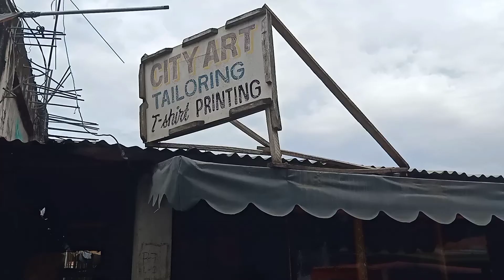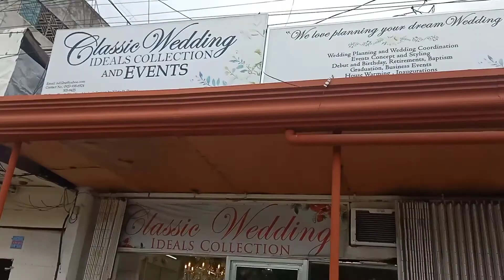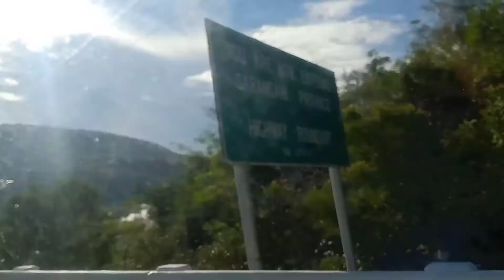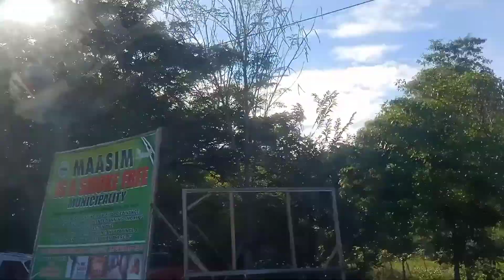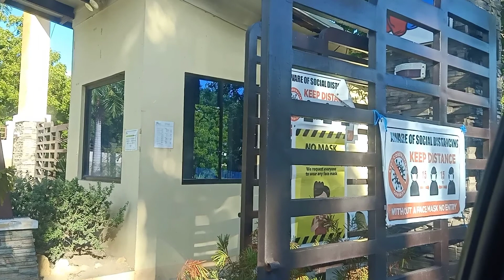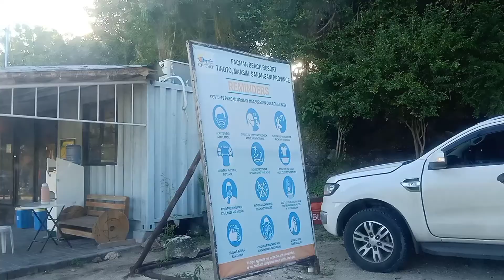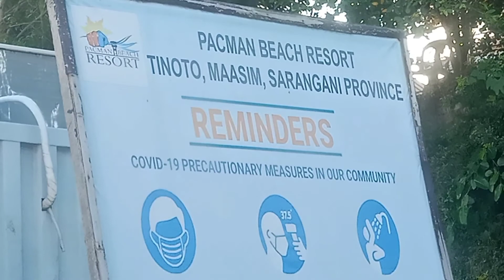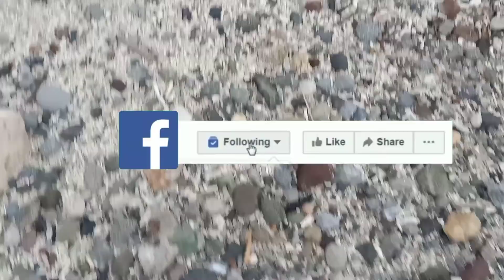FINALE BTS MARK AND JANNETTE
WELCOME BACK !!!

THE PART 3 / FINALE BTS OF MARK AND JANNETTE

By this time , pupunta po tayo sa isa sa mga magagandang beach dito sa maasim po ... ANG BEACH NG ATING PAMBANSANG KAMAO ... the  PACMAN BEACH RESORT at located po ito sa maasim ,sarangani province . Medyo challenging lang talaga dahil sa mga protocols na meron sila at talagang sinusunod po ... Okay ! din naman po yon at 100 % support po kami doon . Manuod nalang po kayo para mas malaman nyo kung bakit ?!

Nakakalumo po minsan 'yong magwawakas ang ating napakagandang kwento ng prewedding shoot natin ofcourse ang ating munting BTS , sabi nga nila pag may magwawakas may magsisimula ulit sa mga bagong kwento na handog ko po sa inyong mga aking taga subaybay or manunuod .

Gusto ko rin pong magpapasalamat ng lubos sa napakachill kung couple na sina sir markee castro at maam janette jay demafeliz pati narin po kay bea ... Sa lahat ng places na pinuntahan namin  the coffee project , q citipark hotel , casa mia , classic wedding ideals collection store , ngilay at the pacman beach resort ... marami pong salamat sa inyong lahat .

THE AMAZING WEDDING GENSANSUPPLIERS IN THESE PARTICULAR VIDEO :

GROOM :MARKEE CASTRO
BRIDE : MS. JANNETTE JAY DEMAFELIZ

COORDINATOR : MS. NILDA DOCENA

PHOTOGRAPHER : MR. AVERY JIREH DOCENA

ASSISTANT PHOTOGRAPHER :
MR. GAVE SON

ASSISTANT COOR DURING PREWEDDING SHOOT :
MS. VIOLY BELDIA INTONG

SHOUT OUT TO :
MR. RODEL YOUNG
MR. ANGELO SESALDO

HMUA / IMAGE CONSULTANT  : TRUELY YOURS

MS. SCARLETT DONOVAGHN
PERSONAL ACCOUNT :

ASSISTED MUA BY : MR. RON IAN YAP

SANA MAPANOOD NYO DIN PO MGA BAGONG KUNG UPLOAD NA VLOGS , MARAMING SALAMAT IN ADVANCE PO SA INYO SA MGA TUMATANGKILIK.